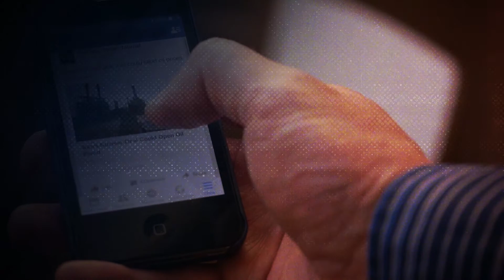Opinión Pública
El voto líquido, la opinión pública que cambia permanentemente. El ciudadano y ese primer metro cuadrado que prescribe su voto. La necesidad ciudadana de ser cada vez más partícipe de los procesos democráticos. La política es el arte de engañar: de las palabras de Maquiavelo a nuestros días. Hoy los votantes son dinámicos, con causas que los identifican, los interpelan, se comprometen a fondo y las convierten en propias.